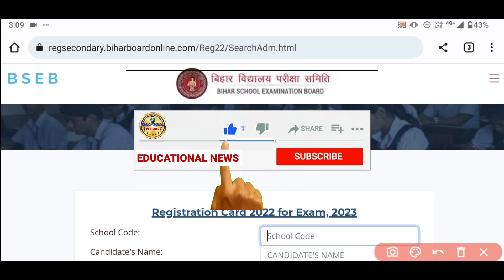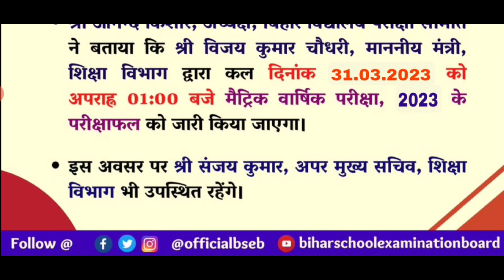Bihar Board 10th final result date 2023|Bseb 10 result 2023 kab ayega|Bseb 10 result 2023 notice out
इस वक्त की सबसे बड़ी खुशखबरी बिहार बोर्ड मैट्रिक का रिजल्ट डेट 2023|Bseb 10 result 2023 kab ayega

Bihar Board 10th result date 2023 fixed|Bseb 10 result 2023 kab ayega|Bseb 10 result 2023 notice out

🔥 Bihar Board 10th result 2023|Bihar board matric result 2023 kab ayega|BSEB 10th kaise check kare

🔥 Final hogaya bihar board 10th result date 2023 out|Bihar board matric result 2023 parso ayega

Official notification out Bihar board 10th result date 2023|bihar board matric result 2033 kab ayega

finally Bihar Board matric topper list 2023 jari|latest news|Bihar board 10th result 2023 kab ayega

28 March Bihar board matric topper verification 2023|bihar board 10th result 2023 kab ayega|Live

🔥 27 March Bihar board matric topper verification 2023|Bihar Board 10th result 2023 kab ayega

🔥 27 March Bihar board matric topper verification 2023|Bseb 10th topper interview ground reporting

bihar Board Matric Result date 2023 official notification
officially announced bseb 10th result date 2023 fixed
fixed hua bihar Board matric result 2023 kab jari hoga
fixed hua Bseb 10th result 2023 kab aayega
Bihar Board 10th result 2023 official notification out
Bihar Board matric result 2023 final date out
final date announced bseb 10th result 2023
Bseb class 10th result 2023 link
Bihar board matric result direct link
Bihar board matric result 2023 link
Bseb 10th result 2023 live check
Matric Result 2023 download link
10th result 2023 download link
10th result 2023 kab jari hoga
Bihar Board matric topper verification 2023 today
28 March 10th topper verification 2023 ground reporting
official notification out bseb 10th result date 2023 out
bihar board topper verification 2023
topper verification 2023 bihar board
matric topper verification 2023 kab tak chlega
bihar board topper verification 2023 completed today
bihar board matric topper interview 2023
matric topper verification
bihar board 10th results 2023 official notification out
10th topper verification 2023
bihar board matric result 2023
bseb 10th topper verification 2023
bihar board topper list 2023 declared today
bihar board matric exam 2023 result
matric result 2023 official notification out today
bseb topper verification 2023 kab hoga
bihar board 10th result 2023 date out today
10th result 2023 bihar board